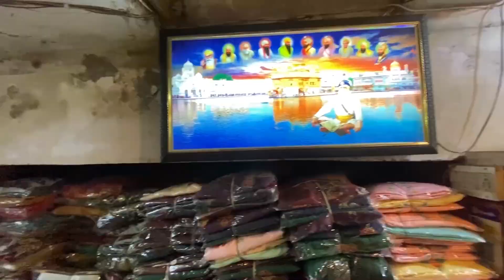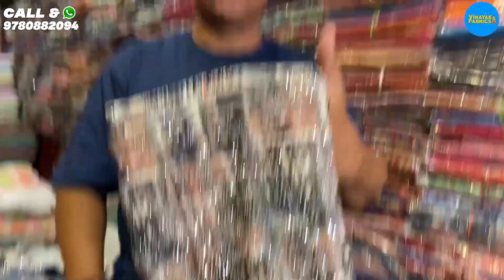ਥੋਕ ਅੰਮ੍ਰਿਤਸਰ NEW VARIETY NEW ARRIVALS 😍 | WHOLESALE LADIES SUITS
In this video : Cheapest ladies Suits, WHOLESALE LADIES SUITS  cheap rates, Factory rates suits, Ladies Suits, wholesale suits, new wholesale market, punjabi suits wholesale, amritsar market, amritsar kapda market, new suits for ladies, amritsari suits, wholesale manufacturers

VINAYAK FABRICS (GST Holder)
( Gst extra 5% will be added to the bill )

ADDRESS: Katra Jaimal Singh, Karmo Deori Chownk, Cash Dhara Bazar, Shop no.1 Near Baba Lal Dayal Ji Mandir, Amritsar (Punjab)

Rajesh Vinayak: 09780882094 ( CALL / WHATSAPP )
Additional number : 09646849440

SHOP TIME: 10:30AM - 8PM

Video & Music: Flit Films Co.
Editing: Flit Films Co.

vinayak suits
kapda market amritsar
vinayak fabrics
NEW VARIETY of ladies suits
NEW ARRIVALS of ladies suits
ਥੋਕ ਅੰਮ੍ਰਿਤਸਰ,amritsar market
Amritsar cheap suits
cheap suits amritsar
Cheapest cotton suit
cheapest wholesale suits
cheapest ladies suits
cheapest amristari suits
cheapest suits in amritsar
Cheap punjabi suits
cheapest punjabi suits
Cheap wholesale suits
Punjabi suits sale
Cloth merchants
Suit merchants
Ladies Punjabi suit
Summer collection
Ladies suit
Punjabi suit
Embroidered suit
surat suits
cotton suits
party wear
silk based suits
Georgette suits
pashmina suits
Pakistani suits
Woolen suits
Ladies suits
Punjabi suits
retail counter
Wholesale counter
Designer suits
Branded suits
daily wear articles
Dresses
dupatta suits
pataila suits
Glace cotton suits
save money
Plazo suits
wholesale suits ludiana
wholesale suits surat
wholesale suits ambala
wholesale suits haryana
wholesale suits himachal
wholesale suits delhi
wholesale suits jalandher
wholesale suits mandi
suits mandi
manufacturing suits
dress material
Garara suits
Sharara suits
Printed suits
Handwork suits
Summer suits
Unstitch Kurtis
Semistitch suits
Dupatta suits
Fancy suits
Dress material
Ladies suits
Embroided suits
Chicken suits
Lakhnavi suits
Jaipuri suits
Bandani suits
Botique style suits
Chanderi suits
Anaarkali suits
Amazing suits
Parallel suits
Pajami suits
Ludhiana wholesale market
amritsar market
wholesale amritsar
amritsari suits
best punjabi suits
viral punjabi suits
WHolesale best ladies uits
punjabi best suits